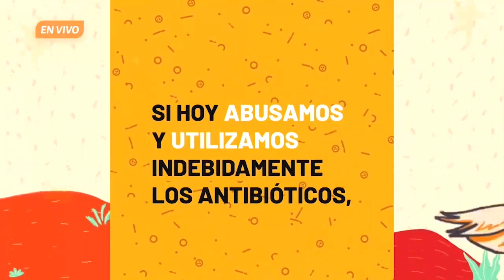La resistencia antimicrobiana: un problema de salud pública | De eso se trata. Ep. 22 de noviembre.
En El cambiante mundo de las infecciones, la Dra. Indiana Torres Escobar, académica de la Facultad de Medicina, reflexiona sobre la resistencia antimicrobiana, ya que el uso desmedido de los antibióticos ha afectado no solo a la salud pública, sino al medio ambiente y a los animales, los cuales han sido víctimas de estos fármacos por la avaricia de las empresas que los comercializan. La evolución de los microbios les ha permitido defenderse de casi cualquier tipo de medicamento que intenta combatirlos…

Acompaña a Ricardo Cartas en una emisión más de la revista cultural De eso se trata, espacio de ciencia, de cultura, de gastronomía, de libros y más, de lunes a viernes de 08:30 a 10:00 horas a través de